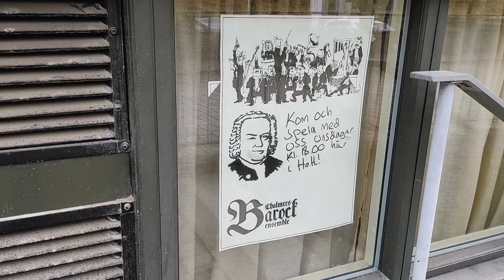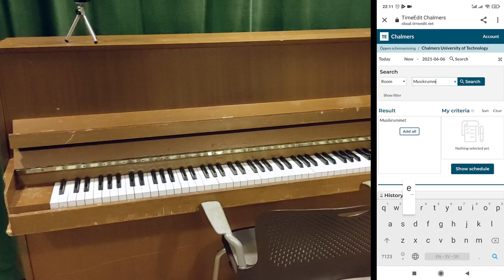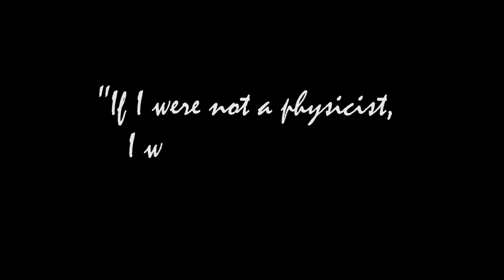Play music with Chalmers students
Are you an engineer who also loves to sing or play a musical instrument? At Chalmers University of Technology you can be Mozart and Nikola Tesla! Did you know that there are pianos all over the Chalmers campus and that you can join different choirs and orchestras?

Let's hangout with one of the Chalmers orchestras - Chalmers Barock ensemble and a student Jim as they practice their performances.

You can find the locations of the pianos in the Chalmers Student Union building and also book a music room on TimeEdit

If you would like to sing during your studies at Chalmers, you can find The Chalmers Student Choir here

Come join us and sing your way to technical excellence!